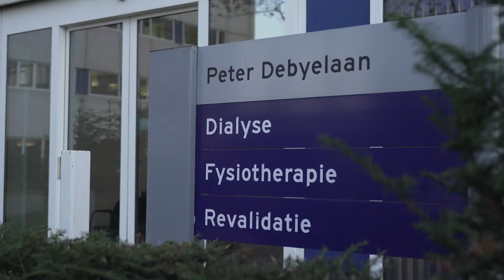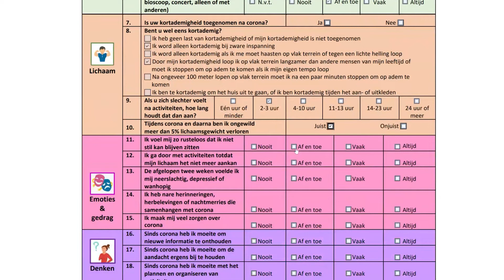Kleine oplossing, grote impact op.. (Corona)patiënten – Nazorg voor patiënten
Coronapatiënten kunnen na de behandeling van COVID-19 verschillende soorten problemen ondervinden, variërend van longproblemen tot neurologische of cardiale problemen. Om bij deze restklachten snel de juiste zorg op de juiste plek te kunnen verlenen, is voor zowel de arts in het ziekenhuis als de huisarts een ondersteuning gemaakt om de triage vorm te geven middels een formulier. Deze vult een patiënt thuis, digitaal in. “Zo kun je veel sneller met de huisarts samen in gesprek gaan om de juiste nazorg te kunnen bepalen”, aldus Jeanine Verbunt, Hoogleraar Revalidatie Geneeskunde UM.